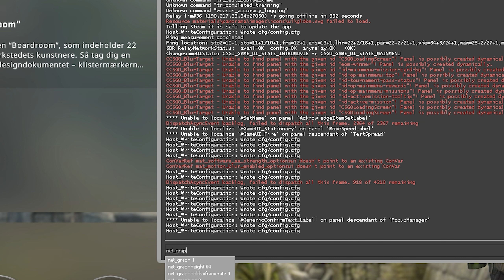Hvordan du får vist FPS på skærmen under spillet i csgo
I denne video lærer du, hvordan du viser FPS (frames per second) i Counter-Strike: Global Offensive på din skærm.